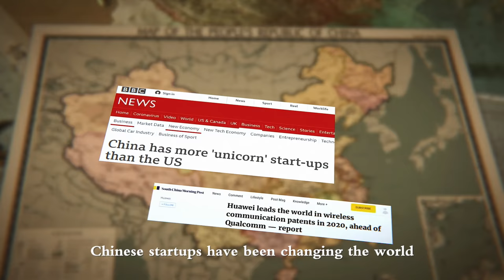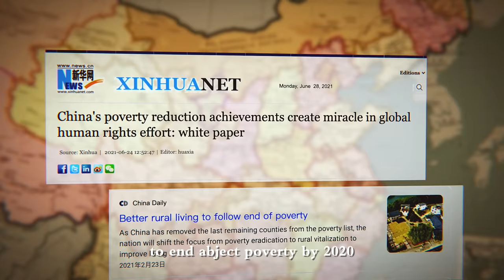Why CPC is China's most successful startup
As Communist Party of China celebrates its 100th anniversary, it is time to make a quick flashback to its centennial metamorphasis from a 50-members group to a ruling party of the world's second largest economy and most populous country.